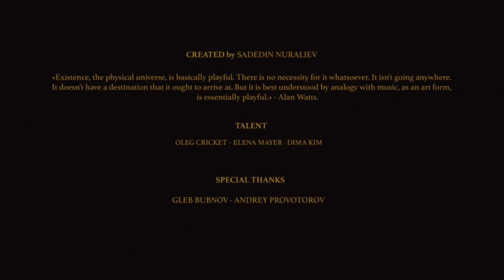Process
Existence, the physical universe is basically playful. There is no necessity for it whatsoever. It isn’t going anywhere. It doesn’t have some destination that it ought to arrive at.
It is best understood by analogy with music, as an art form is essentially playful. - Alan Watts

Created by Sadedin Nuraliev

Special thanks:
Gleb Bubnov
Andrey Provotorov
Oleg Cricket
Elena Mayer
Dima Kim